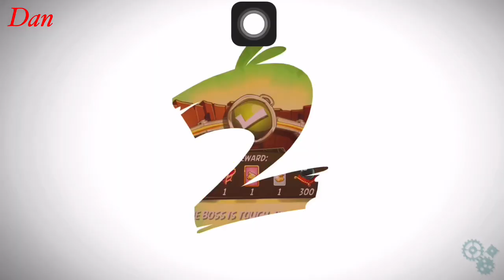Angry Birds 2 King pig panic kpp with bubbles 11/13/2020